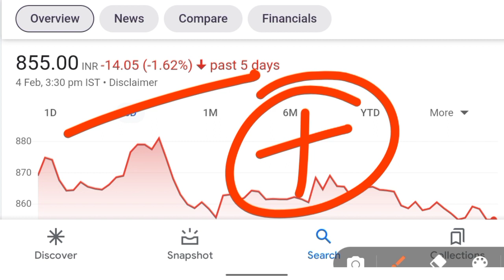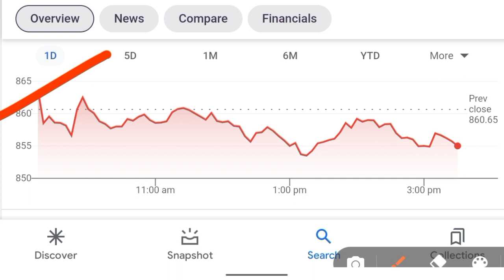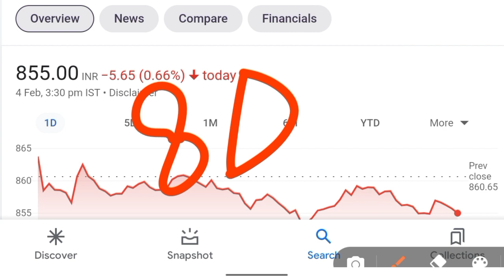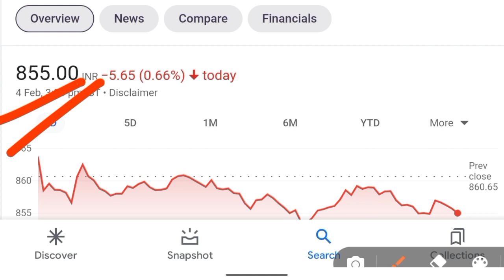IRCTC SHARE NEWS TODAY 🔥| IRCTC DIVIDEND 2022 | IRCTC SHARE PRICE TARGET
Benifits
1. Free demate & Trading account & telegram discussions group
2. Brokerage credit up to 500
3. 0% Brokerage
4. Flat 20 per order charges on f&o
5. Apply latest ipo in just 2 mint
Free free free 😍🤩🤩

topics
IRCTC future share price,
IRCTC share,
IRCTC stock,
Can I Buy irctc share now,
godrej properties share,
godrej properties share news,
godrej properties share latest news
IRCTC SHARE NEWS,
IRCTC SHARE,
IRCTC SHARE SHARE NEWS TODAY HINDI, IRCTC SHARE TODAY,
IRCTC SHARE MARKET NEWS TODAY, IRCTC SHARE PRICE TODAY,
IRCTC,
cnbc awaaz stock picks,